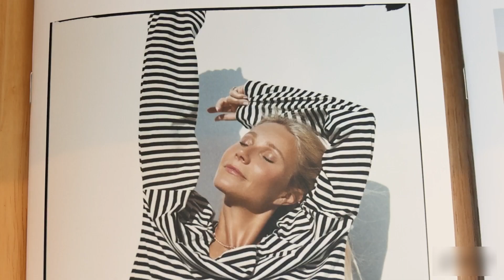The Ugly Truth About Hollywood You Don't See!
Have you ever wondered what your favorite celebrities are really like behind closed doors? From the red carpet to the silver screen, these stars seem to have it all—but what happens when the cameras stop rolling and the public facade fades away? Join us as we peel back the curtain and reveal the shocking truth about the nicest and meanest celebs in Hollywood, uncovering the heart-warming acts of kindness and the jaw-dropping displays of diva behavior that will leave you questioning everything you thought you knew about the A-list elite.

Get ready to have your perceptions shattered as we expose the secret lives of the rich and famous, from the beloved actor who secretly donates millions to charity to the notorious starlet who treats her fans like dirt. Through exclusive interviews, insider accounts, and never-before-seen footage, we'll paint a vivid picture of the stark contrast between the public personas and private realities of these celebrity icons. But be warned—once you've seen the dark side of Hollywood, you may never look at your favorite stars the same way again. Are you ready to confront the shocking discoveries that await you in this eye-opening exposé of the nicest and meanest celebs in the business?